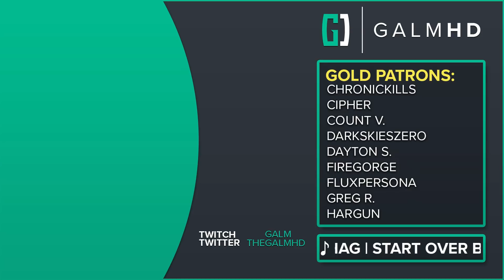[103] A Traitor In Every Town (TTT w/ GaLm and friends)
🎮 Garry's Mod - Trouble in Terrorist Town 🎮